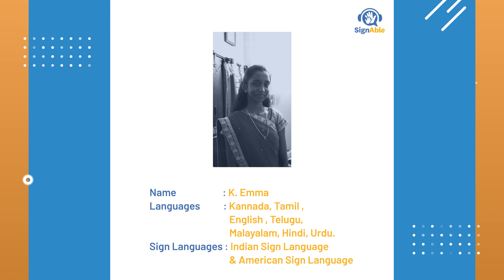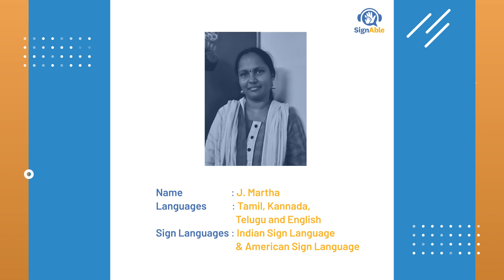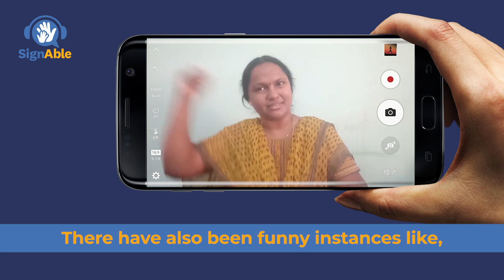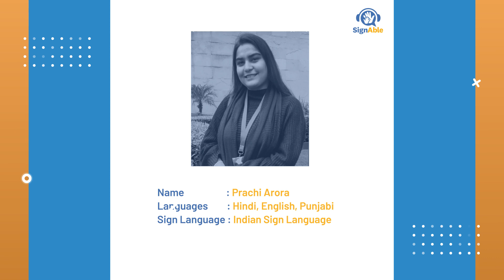Interpreters' Testimonial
We feel very happy helping you on calls and solving any problems you have. Here's what our interpreters have to share with you all.

Please write in comments if you want to share anything with us.
To communicate with hearing people download Signable app from Google Play Store